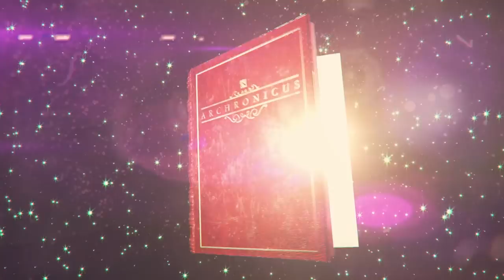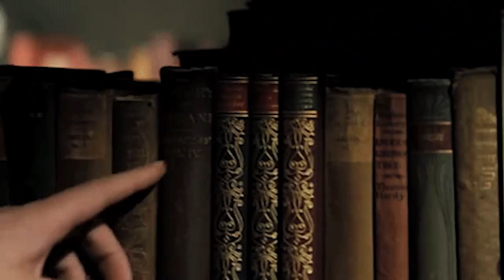Dota Loregasm: Rubick the Grand Magus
►New to the channel?

►Special thanks to Marry Mind and Matt Gretton for producing some of the artwork for this video!

►Production Manager: Richard C

►Shout-out to all of our patrons for making this video possible!